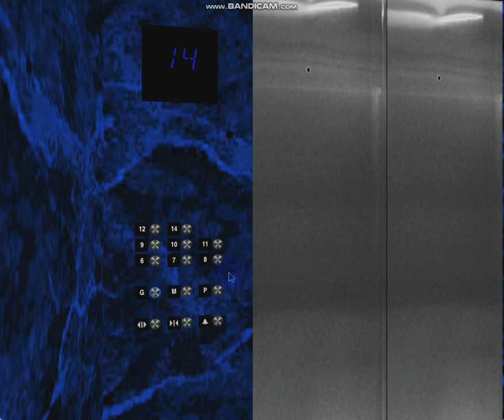605 Blue Aura Hornet Way: 1.6 m/s Otis Gen2 Luxury